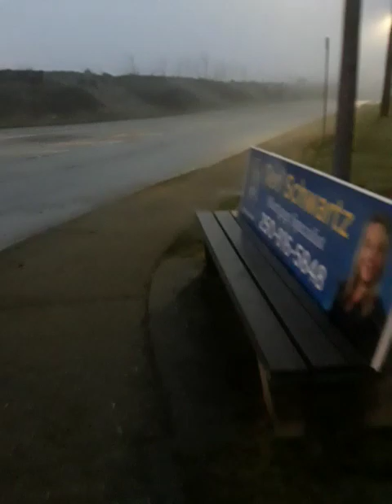CISSP 1 23 social engineering 20230312 072359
CISSP 1.23 social engineering